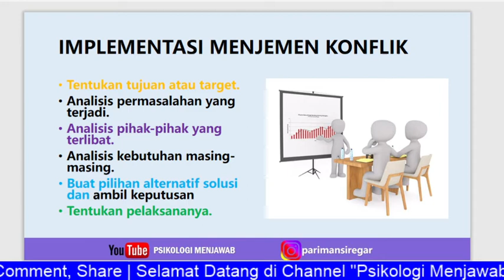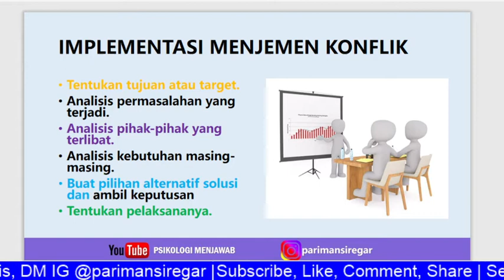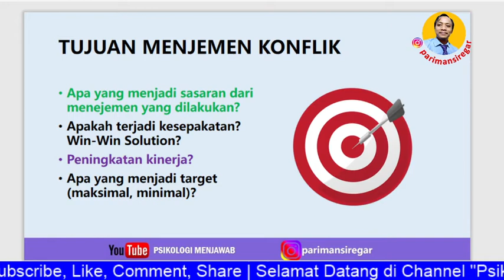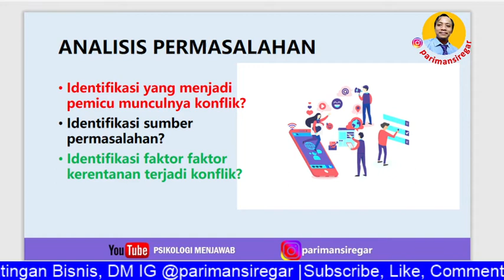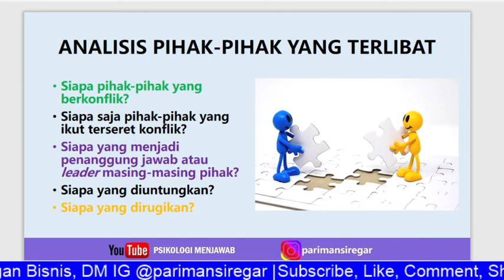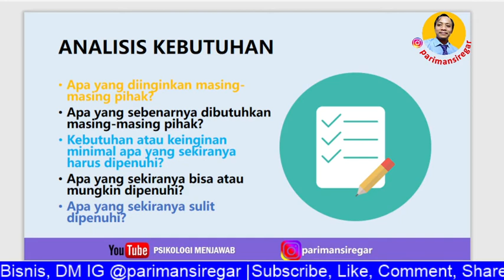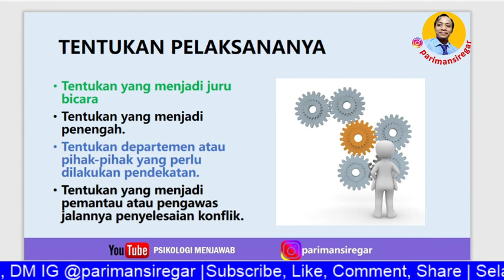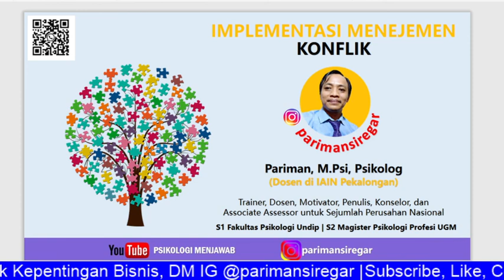Menejemen Konflik (Part #6) Implementasi Menejemen Konflik